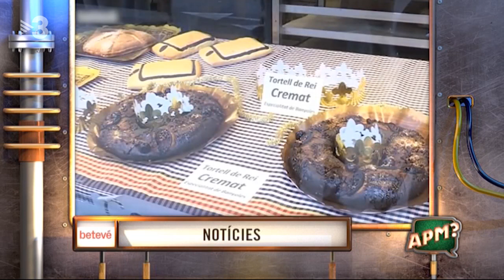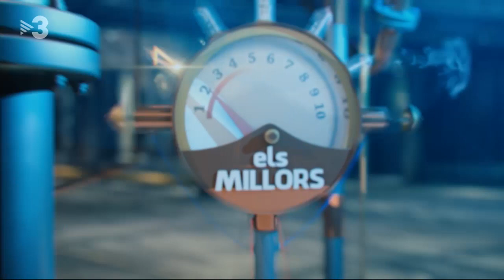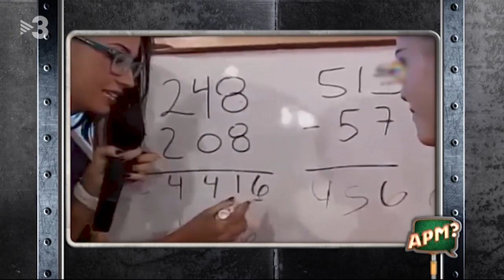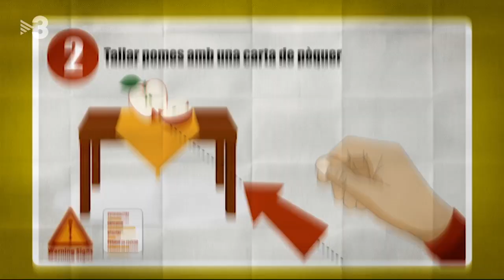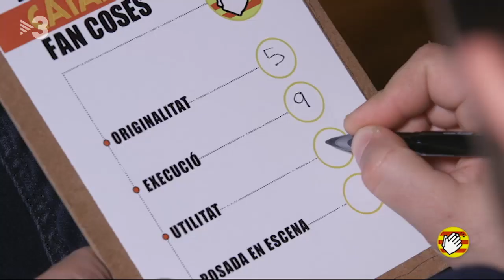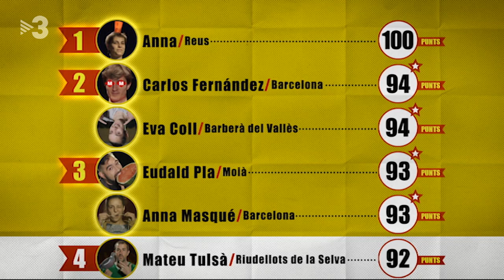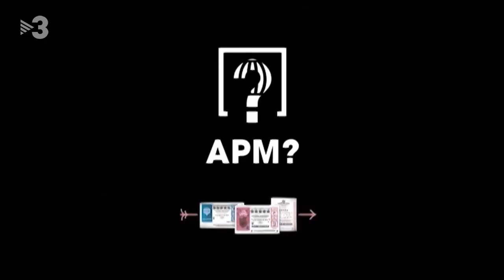APM? Extra - CAPÍTOL 431 - 25/03/2018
Reporters que desapareixen, a l’“APM? Extra”

Diumenge, a les 13.50, veurem les desaparicions més divertides de periodistes en directe. Reporters que no estan preparats quan se’ls crida o que se’n van sense acomiadar-se. També parodiarem la tornada de “Joc de cartes” i descobrirem que l’últim sorteig de la Champions va ser una mica accidentat.
Tot això i moltes coses més, en un programa de 30 minuts, amb el bo i millor de la televisió i l’estil incomparable de l’“Alguna Pregunta Més?”.